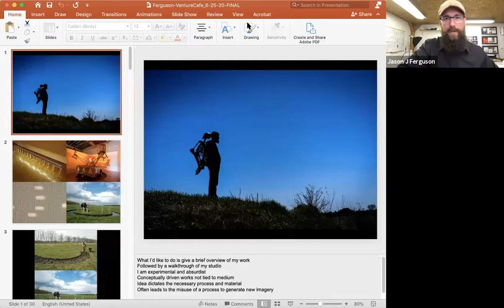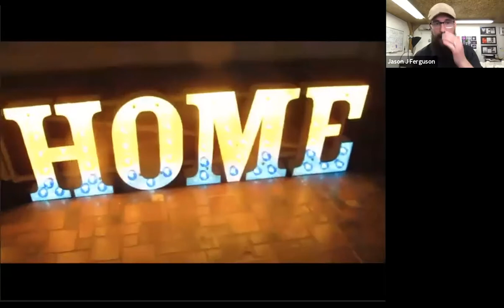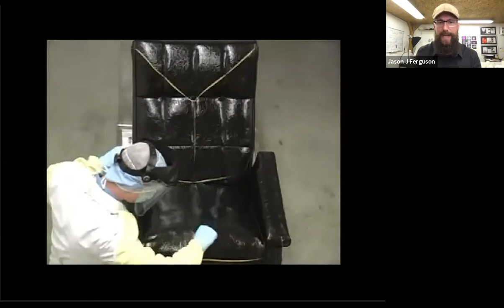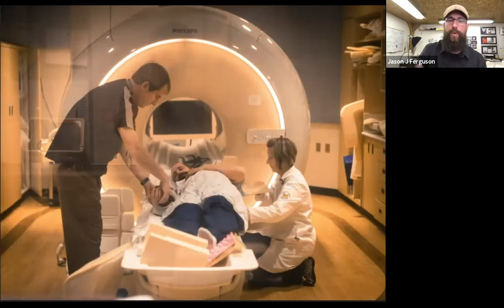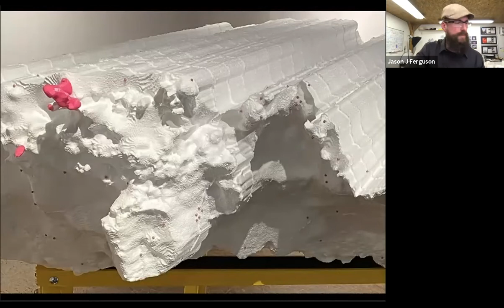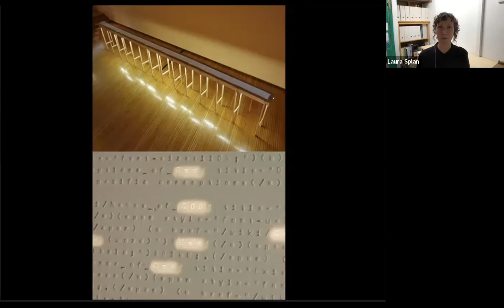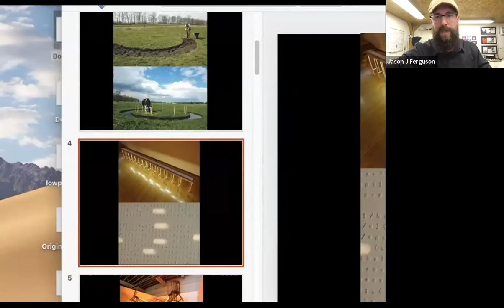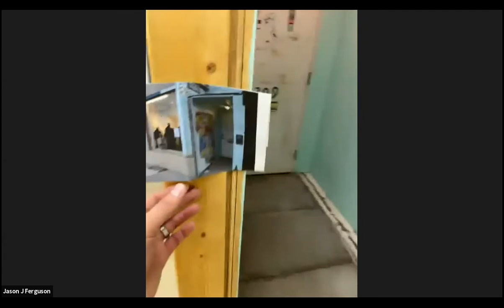Jason Ferguson - Artist Studio Tour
ARTIST’S STUDIO TOUR: JASON FERGUSON, CURATED BY ANGELA MCQUILLAN
June 25 @ 6:45 pm - 7:45 pm EDT

Jason J. Ferguson uses humor, the uncanny, and an absurdist voice to create public interventions, performances, and sculptural objects. The conceptual basis for his work is the misuse of processes from disciplines outside of the arts to generate new forms that would not have been discovered had protocol been followed. For example, he has studied with a pathophysiologist and worked on human cadavers, then applied postmortem examination to inanimate domestic objects; used geological sampling to extract a one-foot diameter core from a four-story building to study the accumulation of materials and memories; and worked with dairy farmers in the northern province of Drenthe to create site-specific installations using live cattle in the Netherlands. This event will include a brief presentation about his process followed by a tour of recent experiments in his studio.